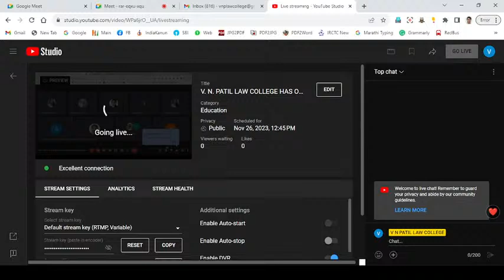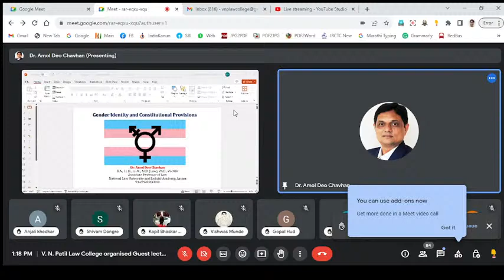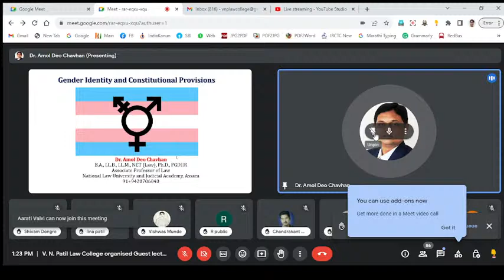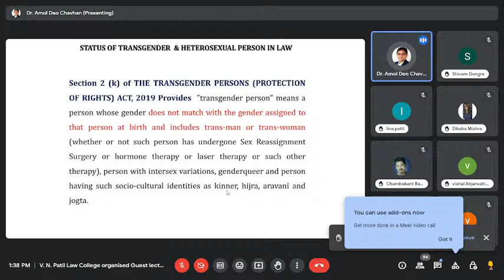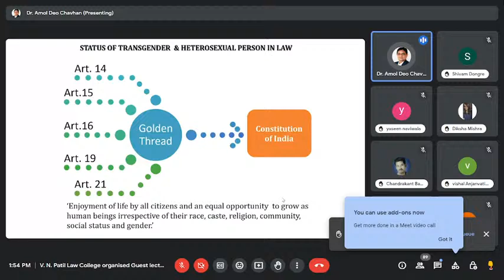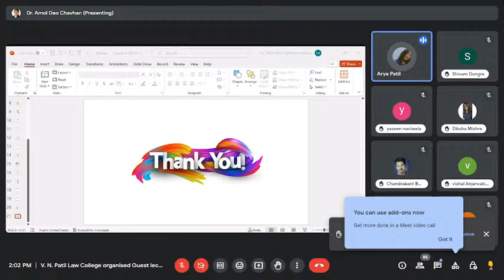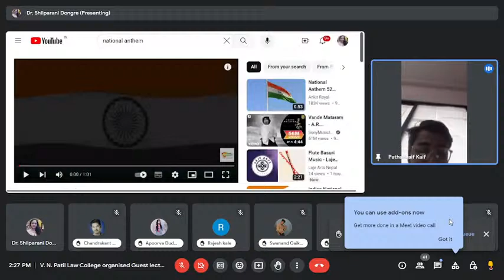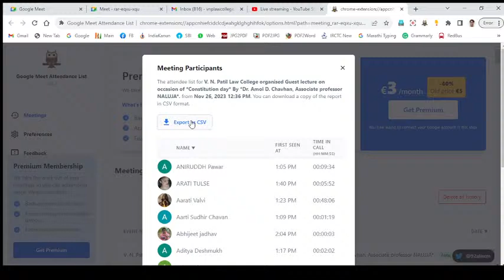V. N. PATIL LAW COLLEGE HAS ORGNISED GUEST LECTURE ON OCCASION OF CONSTITUTION DAY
V. N. PATIL LAW COLLEGE HAS ORGNISED GUEST LECTURE ON OCCASION OF CONSTITUTION DAY  BY DR. AMOL D. CHAVHAN,  ASSOCIATE PROFESSOR, NALUJA , GUWAHATI, ASAM